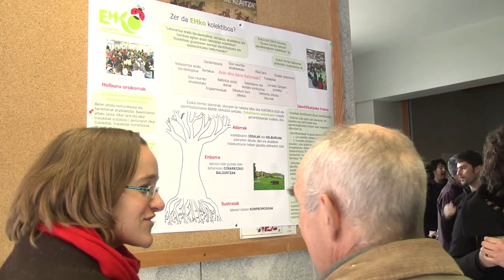Joseba Permachen adierazpenak Tokiko Garapenari buruzko jardunaldietan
EH Bilduk Tokiko Garapenari buruzko jardunaldiak egin ditu gaur Euskal Herrian eremu horretan lanean ari diren hainbat proiektu ezagutzeko.